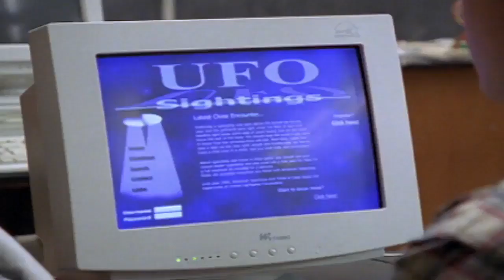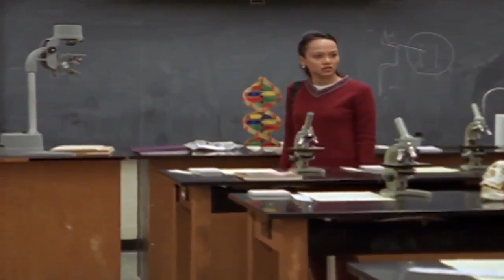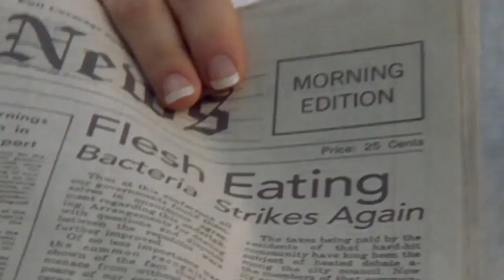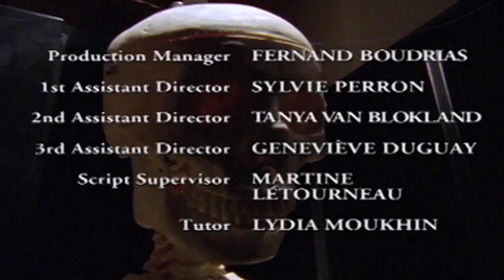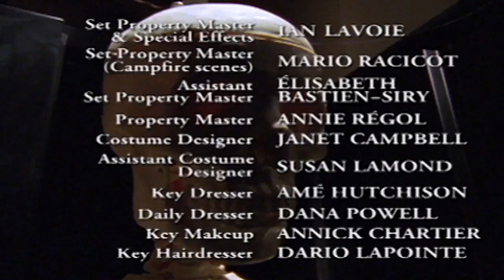SHAWN ASHMORE in 🔥 Are You Afraid of the Dark? 706 🔥 The Tale of the Lunar Locusts 🔥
🔥 Are You Afraid of the Dark? 706 🔥 The Tale of the Lunar Locusts 🔥 Full Episode HD 🔥

Jake meets a beautiful new girl at school who wants to wear his ring.   Jake thinks she’s great, until he starts to see that there’s something very strange about this girl.  She’s not from his neighborhood, she’s not from his town, in fact…she’s not from his planet. .